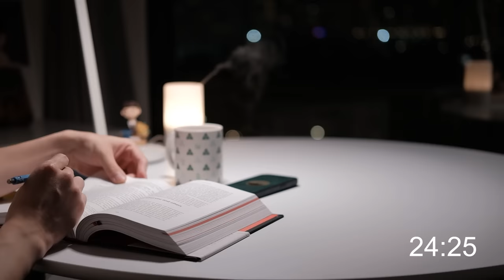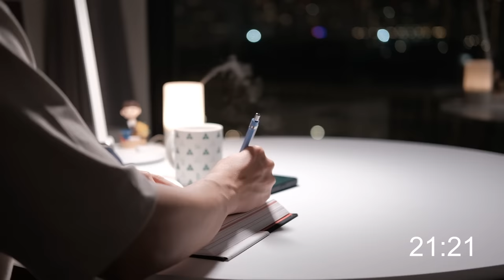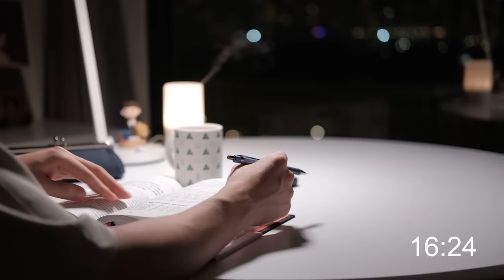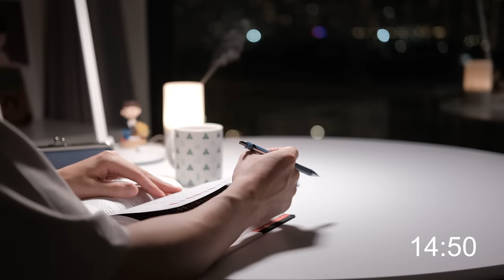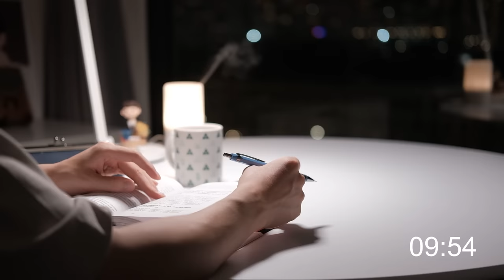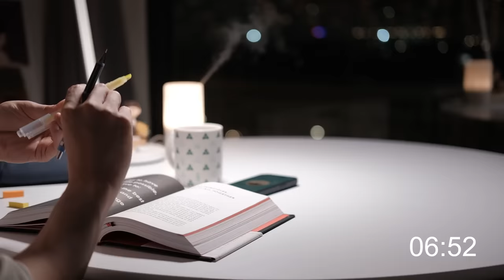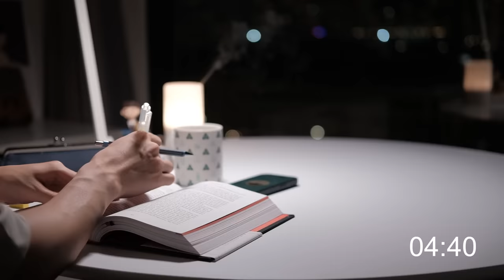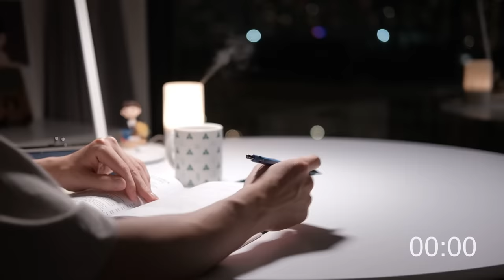2-HOUR STUDY WITH ME AT NIGHT | 🎹 Calm Piano | Pomodoro 25/5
Let's study with me at night! I hope you will have a productive 2-hour study session while listening to the calm piano playlist.

⏱ TIMESTAMP
00:00:00 - Intro
00:00:30 - Pomodoro 1
00:25:34 - Break 1
00:30:42 - Pomodoro 2
00:55:55 - Break 2
01:01:03 - Pomodoro 3
01:26:12 - Break 3
01:31:21 - Pomodoro 4
01:56:31 - Break 4

🎥 CAMERA
Camera 1: FUJIFILM XS10
Lens 1: FUJINON  XF18-55mmF2.8-4 R LM OIS
Lens 2: FUJINON  XF35mmF2 R WR
Camera 2: iPhone 13 Pro
Microphone: Rode VideoMic Pro Plus/ Rode Wireless Go II
Edit Software: Adobe Premiere Pro